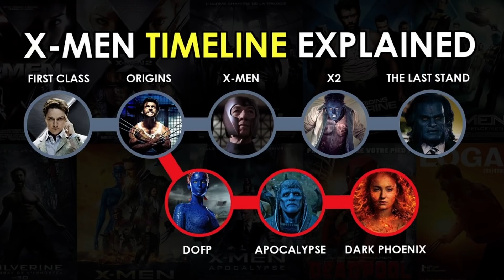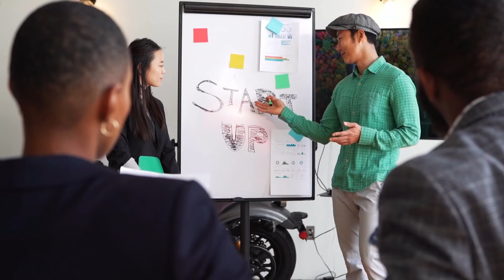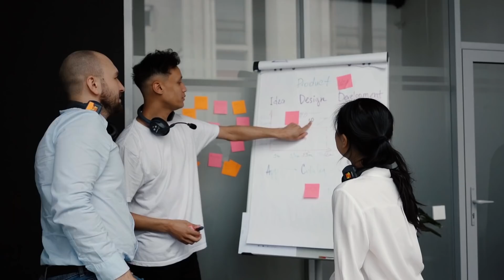¿Patrick Stewart será una VARIANTE del Profesor X en Doctor Strange 2?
¿Patrick Stewart va a interpretar a una variante de Charles Xavier en El Multiverso de la Locura?

🎼 Música utilizada 🎼